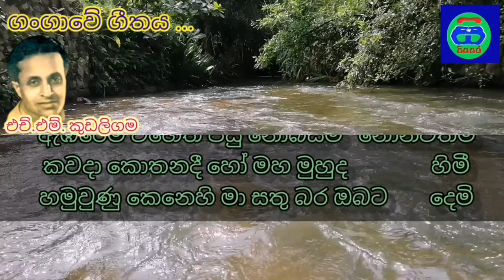සැඟවෙමි එබෙමි නිසසල වෙමි සසල වෙමි.. 🏊🏊🏊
එච්. එම්. කුඩලිගම කිවිඳුන් ගේ නිර්මාණය
ගංගාවේ ගීතය කවි පංතිය